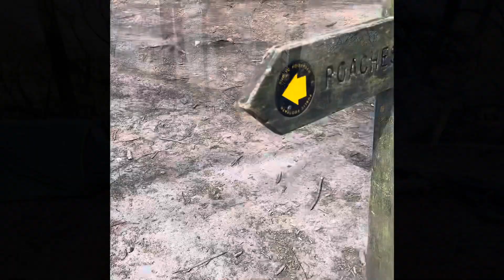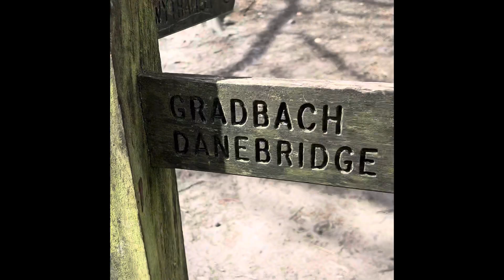Wild camp - Roaches April 2022